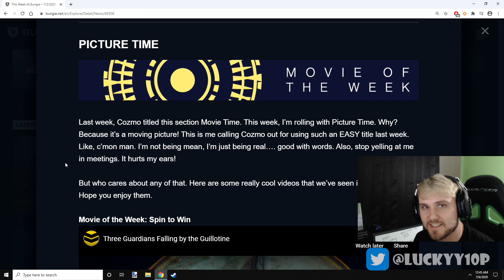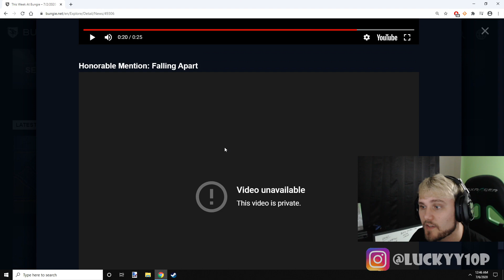Reacting To Bungie's Movie of the Week! 7-2-20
The Helmet stayed on graphic banner by Gramho